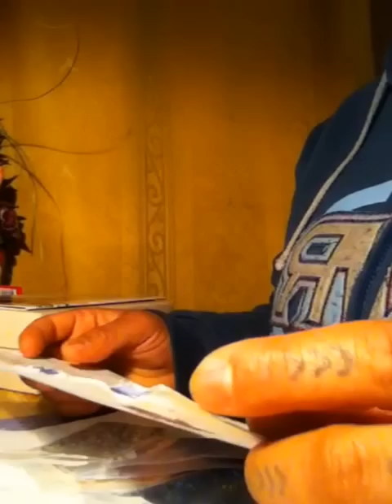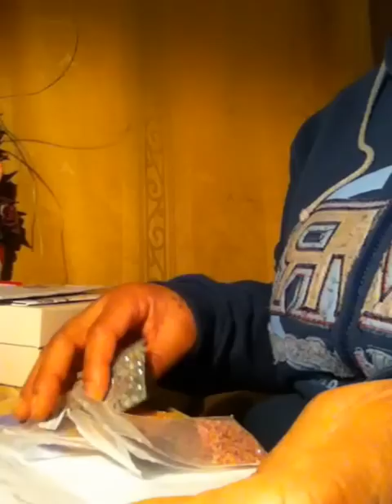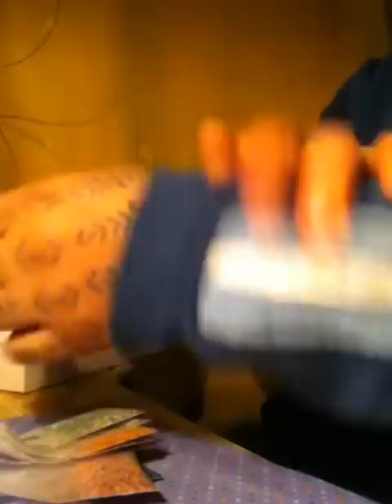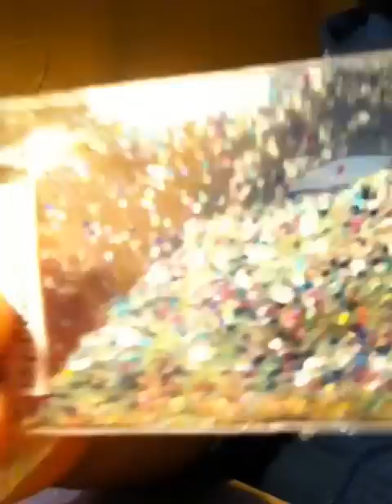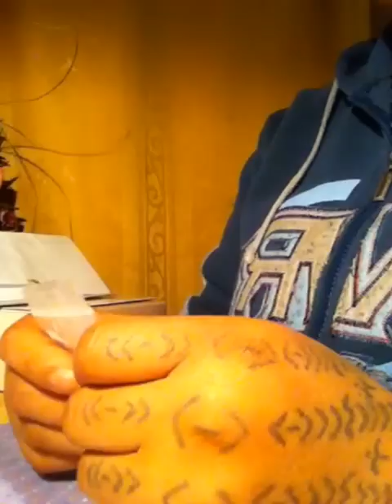my first personal swap with censuous1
Ola a todos este es mi primer swap personal con CENSUOUS1
Gracia por ver mi vídeo subscribir , comenten i voten .